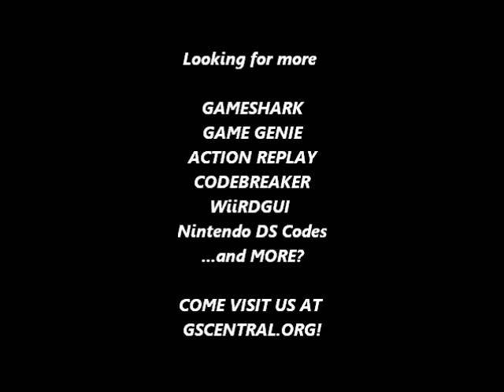GSCentral - Pocahontas (GENESIS) - High Jump For Meeko The Raccoon When Standing Still (GG)